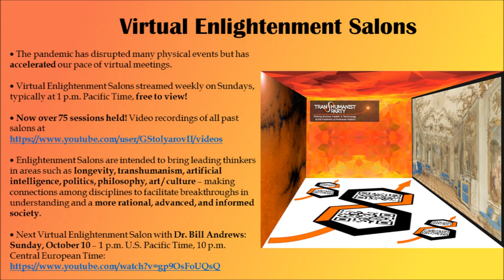U.S. Transhumanist Party 2021 Update at TransVision Madrid - Gennady Stolyarov II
Gennady Stolyarov II, Chairman of the United States Transhumanist Party, provides a brief, 3-minute update about the recent developments in which the U.S. Transhumanist Party has been involved.

- The candidacy of Jennifer A. Huse for Mayor of Camden, New Jersey

- Watch the U.S. Transhumanist Party Virtual Enlightenment Salon with Dr. Bill Andrews – October 10, 1 p.m. U.S. Pacific Time